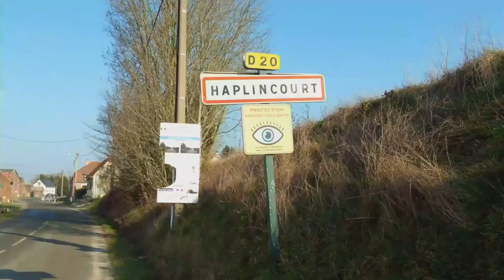#11 Village de la semaine - Haplincourt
Une vidéo réalisée dans le cadre du Média Intercommunal du Sud-Artois.

Retrouvez chaque semaine Sud-Artois Hebdo, le rendez-vous hebdomadaire du Sud-Artois. Disponible en direct sur YouTube et Facebook chaque mercredi à 18h30.